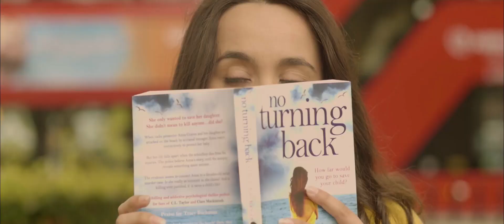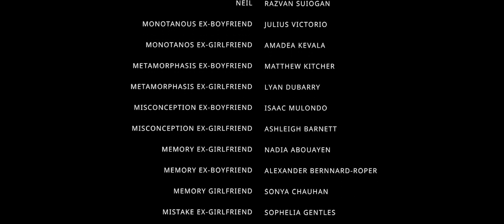5 Reasons (Short Film)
After an emotional break-up, Neil tries to make sense of why his ex-girlfriends don't talk to him anymore. Kara, the one ex-girlfriend who is the exception helps to explain to Neil why some exes don't stay friends.

Shane_Gentles